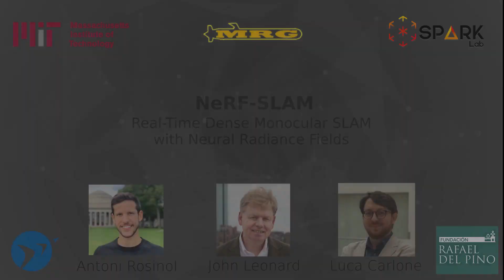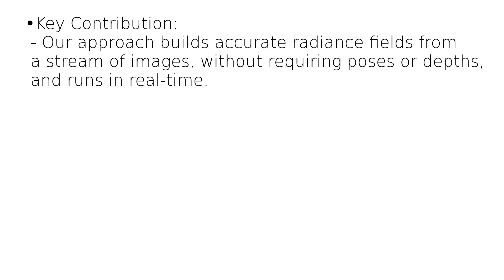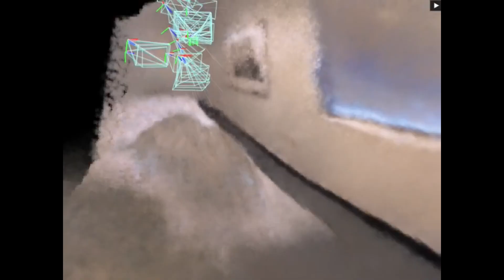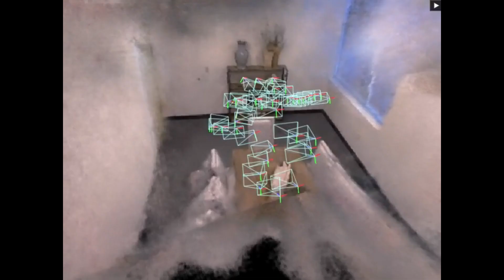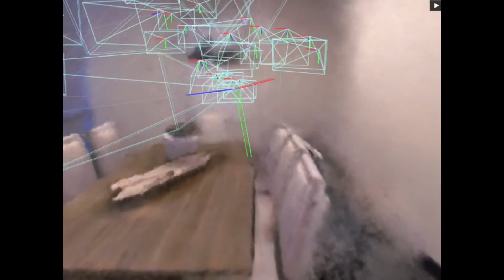NeRF-SLAM: Real-Time Dense Monocular SLAM with Neural Radiance Fields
**Abstract**:
We propose a novel geometric and photometric 3D mapping pipeline for accurate and real-time scene reconstruction from monocular images. To achieve this, we leverage recent advances in dense monocular SLAM and real-time hierarchical volumetric neural radiance fields. Our insight is that dense monocular SLAM provides the right information to fit a neural radiance field of the scene in real-time, by providing accurate pose estimates and depth-maps with associated uncertainty. With our proposed uncertainty-based depth loss, we achieve not only good photometric accuracy, but also great geometric accuracy. In fact, our proposed pipeline achieves better geometric and photometric accuracy than competing approaches (up to 179% better PSNR and 86% better L1 depth), while working in real-time and using only monocular images.